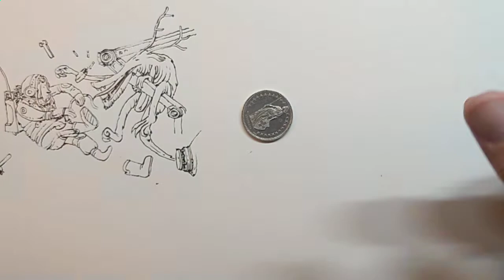An exercise in micro-management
Made with a pentel brush pen